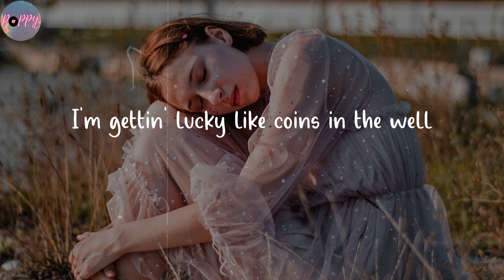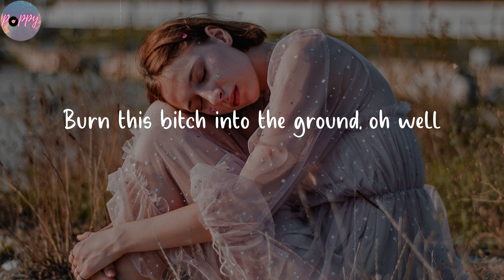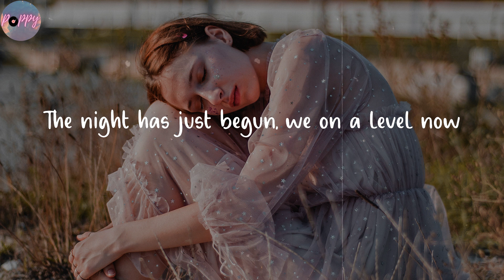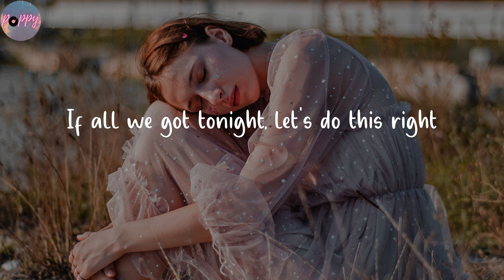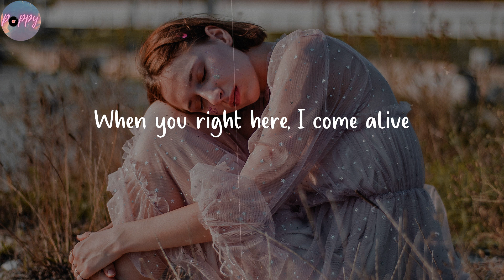Paradise - Bazzi (Lyrics)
When you right here, I come alive
Listen to "Paradise" lyrics by Bazzi

🌺 Lyrics Paradise Bazzi
One, two, three, four
Hands on your body, I'm grabbin' your ass
Enjoyin' the moment 'cause life move too fast
I'm lookin' forward, ignorin' the past
These are the times that we'll laugh lookin' back
I'm gettin' lucky like coins in the well
Goodbye to my haters, I'm wishin' you well
This is my year, man, if you couldn't tell
This is our life and we livin' it well
Late nights in the city, causin' hell
Burn this bitch into the ground, oh well
If all we got tonight, let's do this right
Let's go to (paradise)
This shit feel like Friday nights
This shit make me feel alive
I feel like we in paradise, paradise (paradise)
Don't know if it's the drink I poured
But I swear I've never loved you more
One more hit and we can fly
This shit feel like (paradise)
I'm feelin' it, my head's where the ceilin' is (oh yeah)
This energy turns nights into memories (oh yeah)
Count up the bands, you've been workin' all summer
Ex didn't know what he had, what a bummer
Insecure people turn to insecure lovers
Well, my drink is almost out and I'm about to pour another
The night has just begun, we on a level now
If I get too fucked up, promise you'll hold me down
Yeah, this that shit you can't deny
This that shit you feel inside
This our life, our time, we livin' well
This shit feel like Friday nights (ooh, it do)
This shit make me feel alive (baby)
I feel like we in paradise, paradise (paradise, oh yeah)
Don't know if it's the drink I poured (poured)
But I swear I've never loved you more (loved you more)